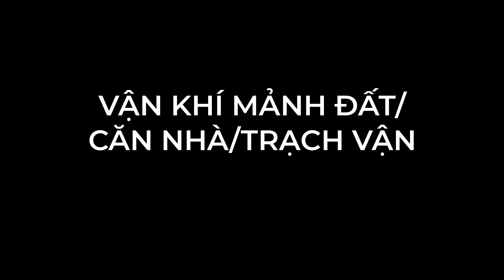Cách Nhận Biết Mảnh Đất Tốt Hay Xấu Và Giải Pháp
Mảnh đất hay ngôi nhà lúc suy lúc vượng, nguyên nhân và giải pháp

Nhà lỗi phong thủy thì dù đang xây hay đã vào ở đều có những tổn thất nhất định về sức khỏe, tài chính, công danh, hạnh phúc. Nhà là nơi nuôi dưỡng nguồn sinh khí cho cả gia đình, nếu không được vượng thì rất bất lợi. Nhiều người nghĩ là do số phận, vận hạn mà không nghĩ rằng điều đó được phản ánh cụ thể trong căn nhà đang ở. Nếu biết trước mà ngăn chặn, hóa giải thì có thể chuyển nguy thành an, biến hung thành cát cũng chẳng khó gì. Phong thủy Nguyễn Hoàng sẽ giúp bạn sáng tỏ điều đó.
CÁC TRANG WEB CỦA PHONG THỦY NGUYỄN HOÀNG:
📖 Hội viên phong thủy Nguyễn Hoàng nơi tôi đồng hành cố vấn và đào tạo kiến thức phong thủy căn bản cho toàn dân